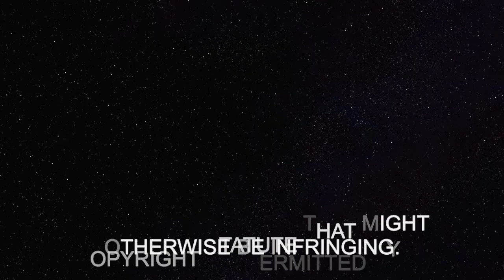Lonzo Ball - BITF Feat. LiAngelo Ball (Official Music Video) REACTION